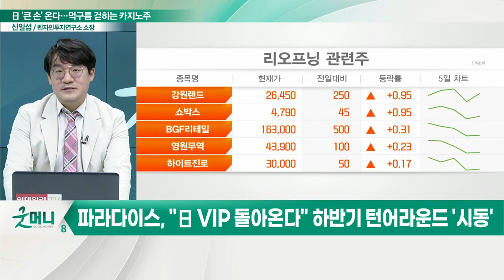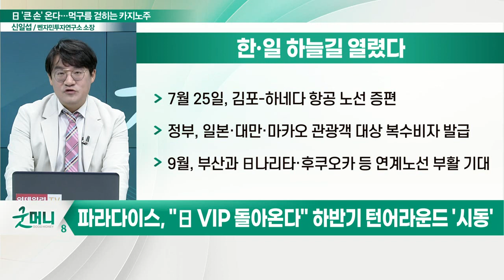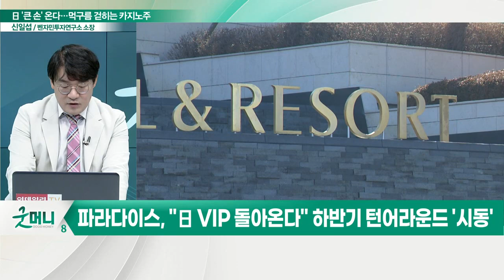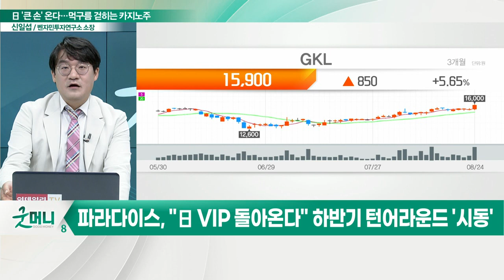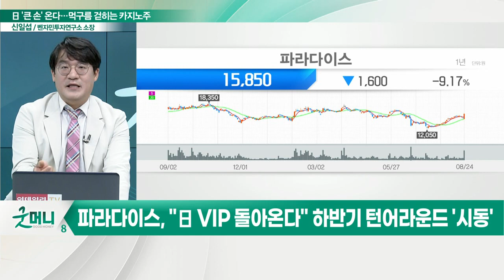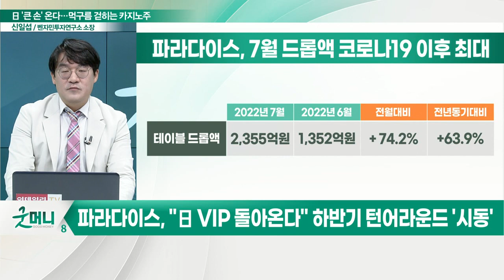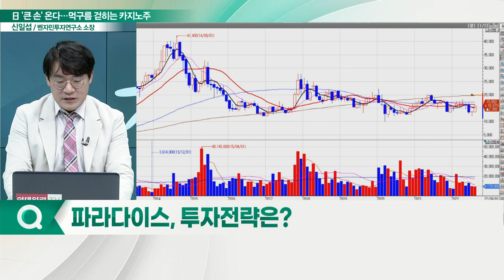파라다이스(034230)... "'큰손' 일본 관광객 온다"... 카지노주 '잭팟' 기대해볼까_신소장의 시그널 (20220825)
일본 VIP의 '칩'이 쏟아진다… 카지노주 '잭팟'
(1) 한·일 하늘길 열렸다
(2) 파라다이스(034230), "日 VIP 돌아온다" 하반기 턴어라운드 '시동'